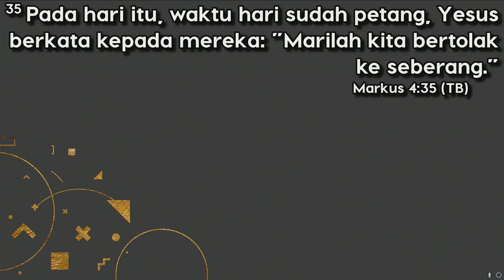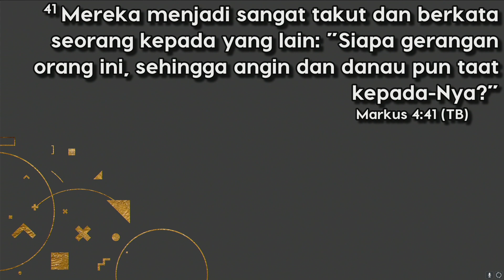Pdt. Anthony Chang - Struggle with God